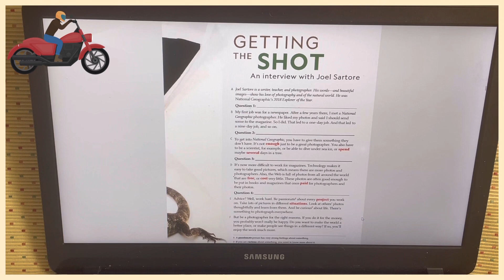RE F 3B